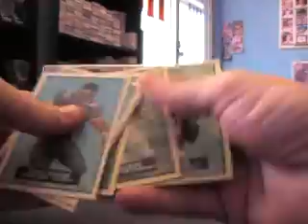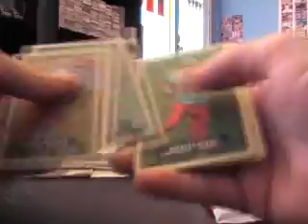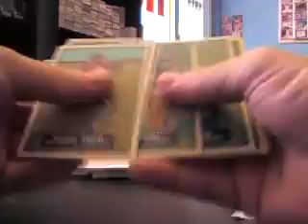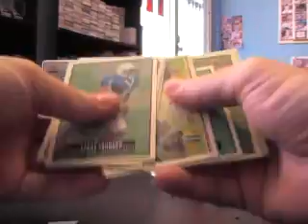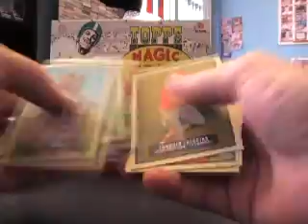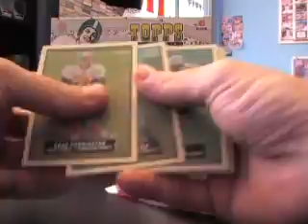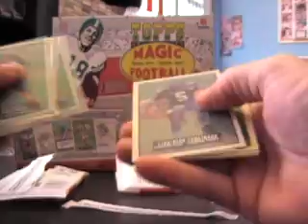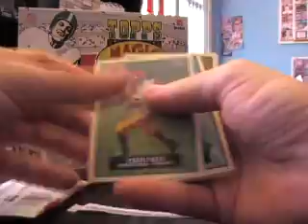Joe's 2009 Topps Magic Football 2 Box Break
Hi Joe,

Here is the 1st part of the video for you. Thanks a lot buddy, Chris J.